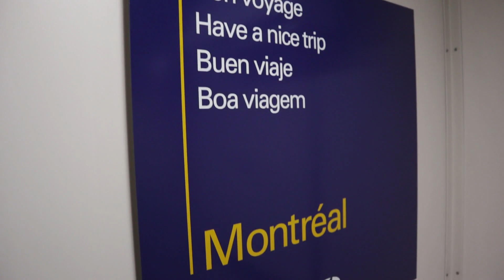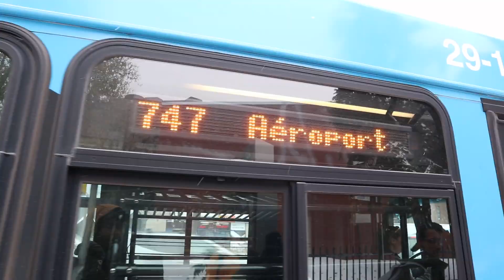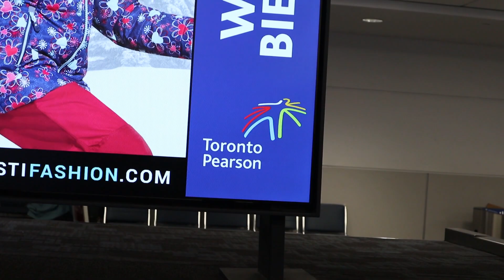Montreal Nov 2019